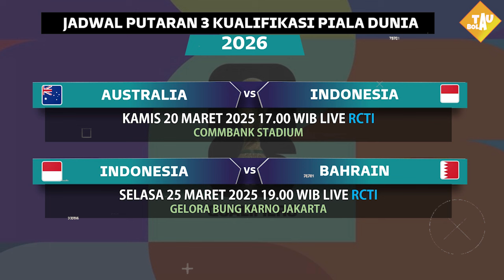Jadwal Kualifikasi Piala Dunia 2026 - Indonesia vs Jepang - Live RCTI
Jadwal Kualifikasi Piala Dunia 2026 - Indonesia vs Jepang - Statistik & Head to Head | Live RCTI

Jadwal Kualifikasi Piala Dunia 2026 Pekan Ke 5
Jadwal kualifikasi piala dunia tahun 2026

Klasemen sementara kualifikasi piala dunia 2026 Round 3 :
•Grup A :
1.Iran = 10 poin
2.Uzbekistan = 10 poin
3.Uni Emirat Arab = 4 poin
4.Qatar = 4 poin
5.Kirgiztan = 3 poin
6.Korea Utara = 2 poin

•Grup B
1.Korea Selatan = 10 poin
2.Yordania = 7 poin
3.Irak = 7 poin
4.Oman = 3 poin
5.Kuwait = 3 poin
6.Palestina = 2 poin

•Grup C
1.Jepang = 10 poin
2.Australia = 5 poin
3.Arab Saudi = 5 poin
4.Bahrain = 5 Poin
5.Indonesia = 3 poin
6.China = 3 poin

27 pemain Timnas Indonesia yang akan berjuang untuk Kualifikasi Piala Dunia 2026 Round 3 - Matchday 5 & 6

Kiper :
MAARTEN PAES
NADEO ARGAWINATA
M. RIYANDI

Belakang :
JAY IDZES
MEES HILGERS
JUSTIN HUBNER
JORDI AMAT
RIZKY RIDHO
M. FERARRI
CALVIN VERDONK
PRATAMA ARHAN
SHAYNE PATTYNAMA
SANDY WALSH
YAKOB SAYURI
YANCE SAYURI

Tengah :
THOM HAYE
NATHAN TJOE-A-ON
IVAR JENNER
RICKY KAMBUAYA

Depan :
RAGNAR ORATMANGOEN MARSELINO FERDINAN WITAN SULAEMAN
EGY MAULANA
ELIANO REIJNDERS
RAFAEL STRUICK
RAMADAN SANANTA
HOKKY CARAKA